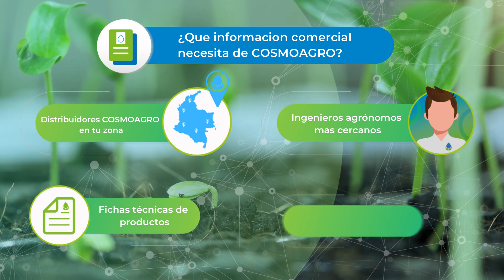¿Qué es una Asesoría Técnica Virtual?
Descubre que información comercial necesitas y donde puedes encontrar los productos